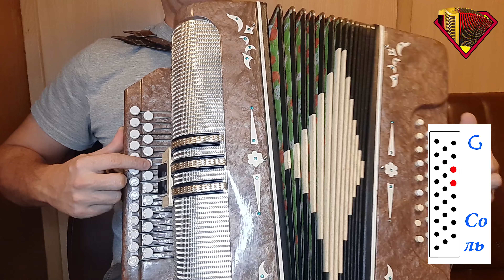ТИТАНИК - РАЗБОР НА ГАРМОНИ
Привет, с вами я - ЧЕЛОВЕК ГАРМОНЬ, и я снова меняю ваше представление об игре на гармони.
Все видео с каверами и разборами удобно разгруппированы по плейлистам, что обязательно поможет тебе быстро разобраться в моих уроках и овладеть игрой на гармони.
Удачи в обучении, по всем вопросам пиши в группу вконтакте или оставляй комментарии под видео, я всегда на связи.

Не забывай поддерживать видео лайком и делись им с друзьями.